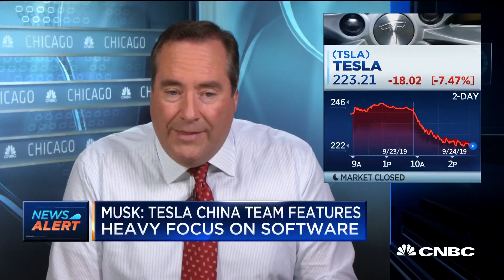Musk on Twitter: Tesla building major engineering team in China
CNBC's Phil LeBeau joins "Closing Bell" to report the latest news from Tesla, where Elon Musk just announced the company plans to build a major engineering team in China.